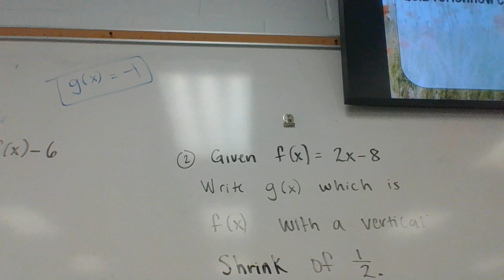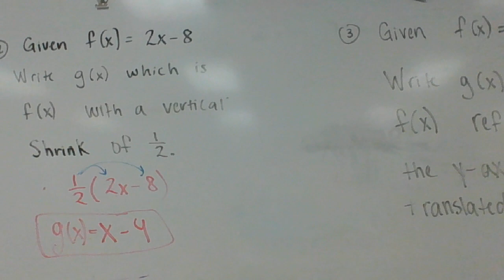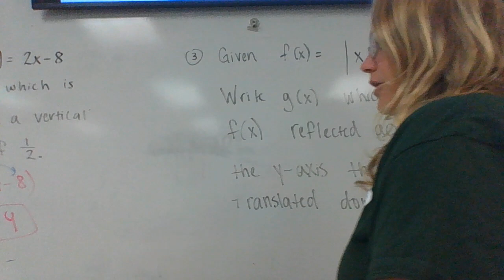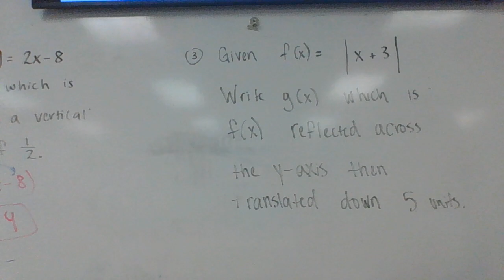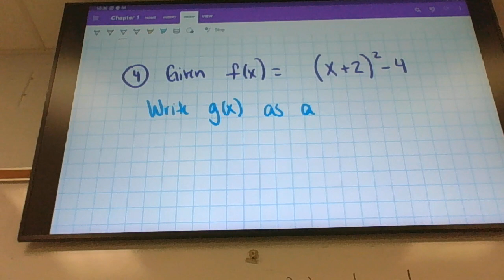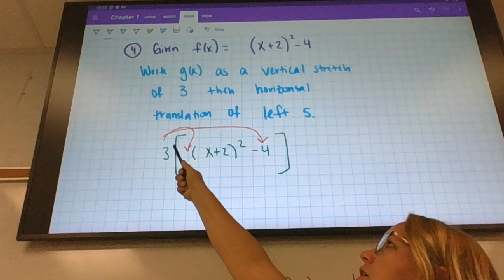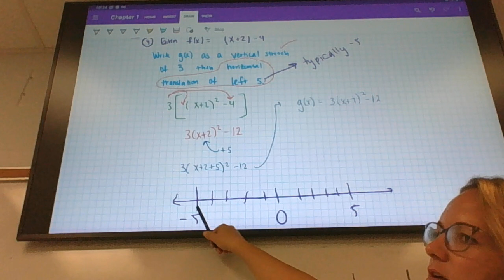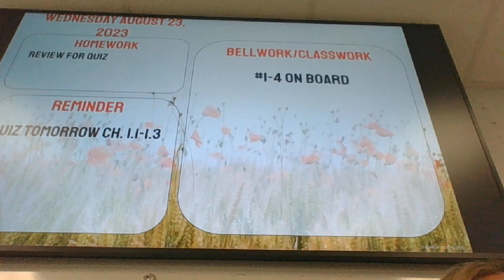Tuesday PAM 3 quiz 1 review